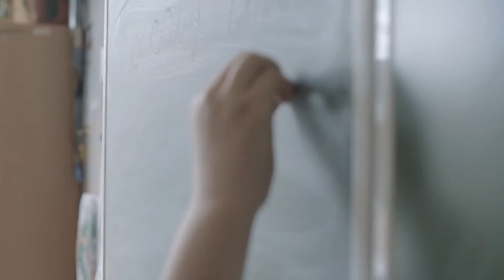Активные школы - Россия / Active Schools – Russia